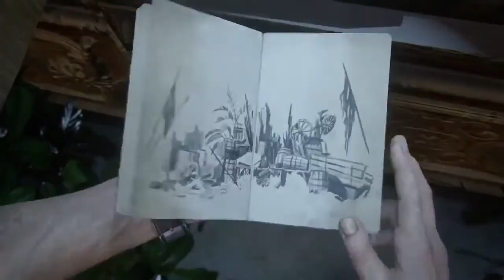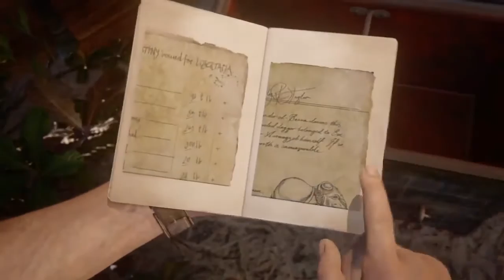[ITA] Uncharted 4 ● Ep.15 I ladri di Libertalia ● Let's play/Gameplay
Quindicesimo  episodio della serie incentrata sul gioco Uncharted 4.

THIEF!